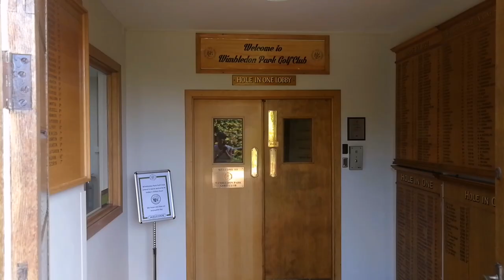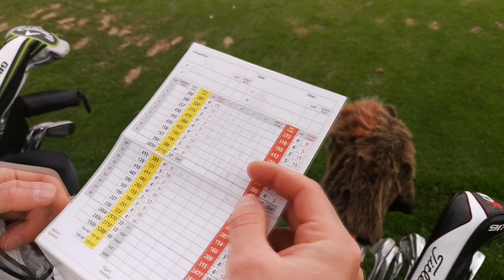The UK Tour - Episode #4 - Wimbledon Park Golf Club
In this video the boys play the beautiful Wimbledon Park Golf Club. We deliberately chose this club because of its history and the fact that it will be closing in the future. A sad story, but an experience we will cherish for years to come. Thanks for having us!